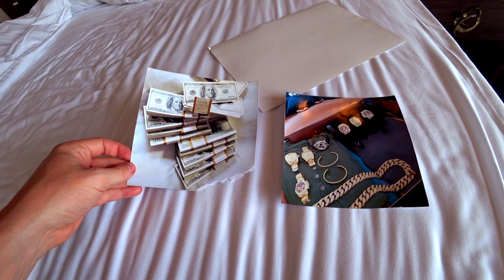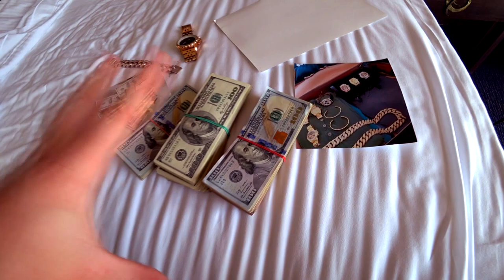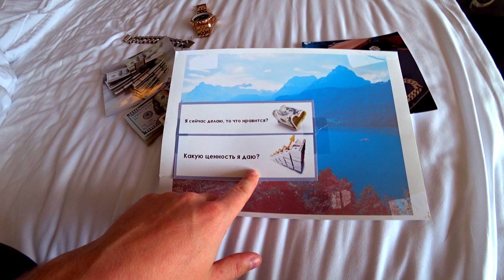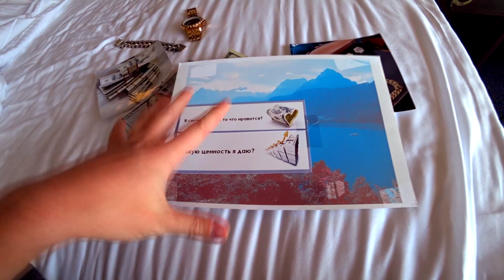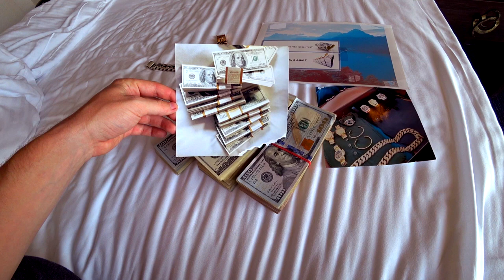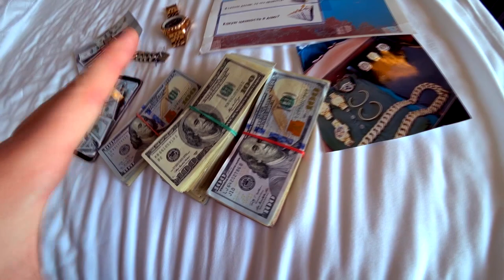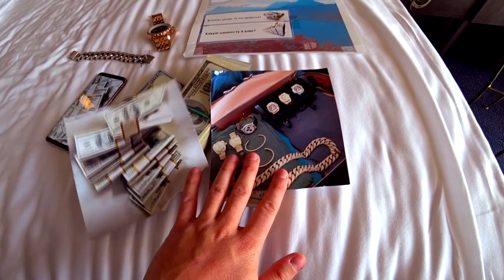ДВА ПРАВИЛА БОГАТСТВА ИЛИ ПОЧЕМУ ВЫ НЕ БОГАТЫ!